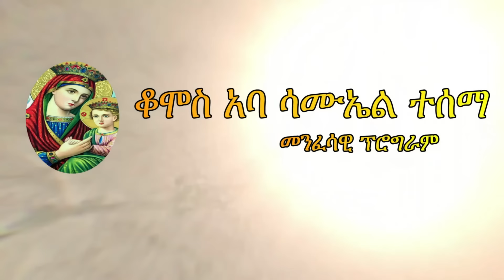ሰው እየታረደ ይገበርልኛል || 11 ሚልየን ብር ሰልቤያለሁ 98 | Komos Aba Samuel Tesema subescribe_now ላልሰሙት አሰሙ